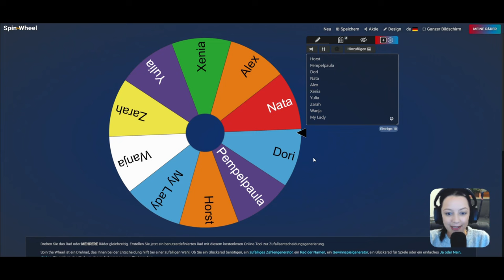Wird es mir gelingen einen zu fangen?🌴Soulmask - Part 4